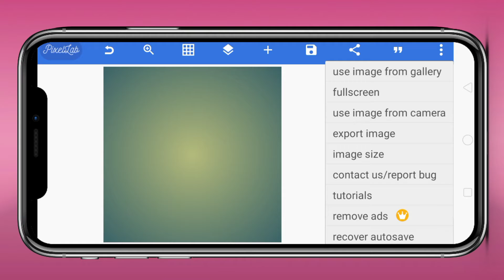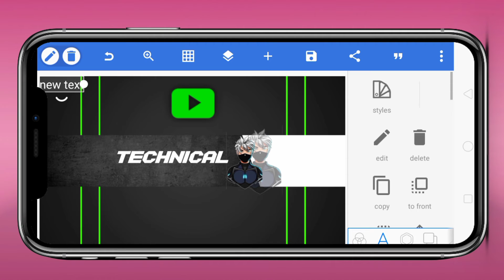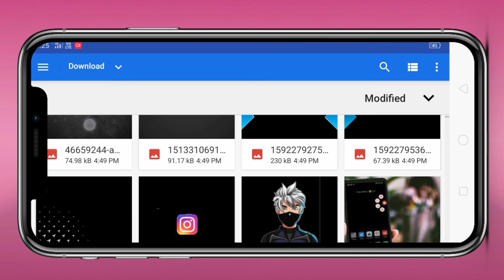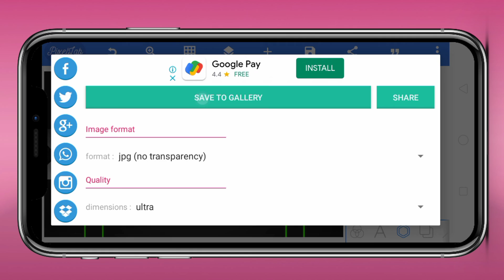How to make channel art. yt banner. youtube channel art.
Yt banner

Hi, friends I am Dinesh.